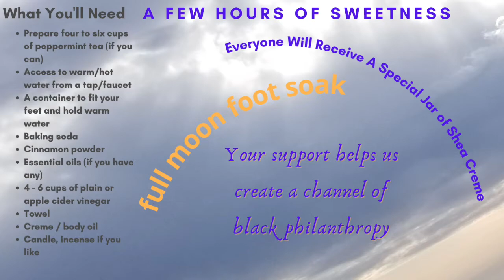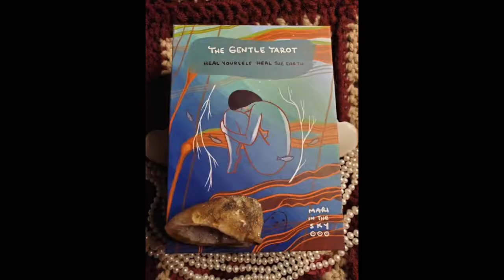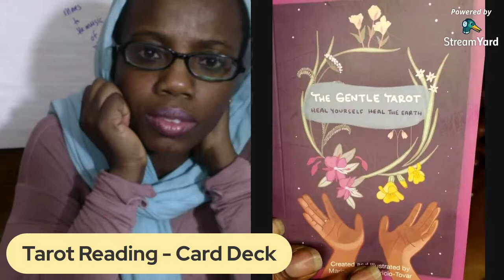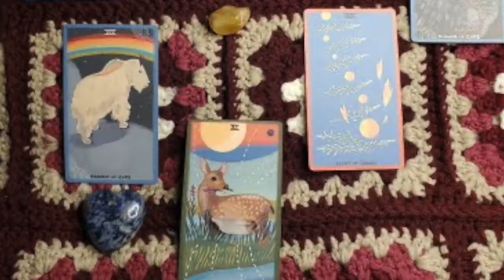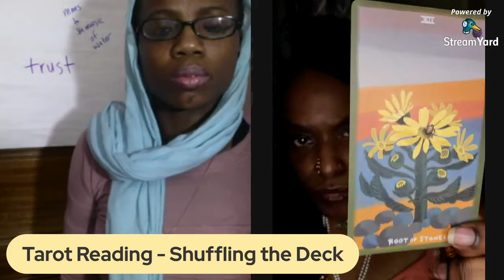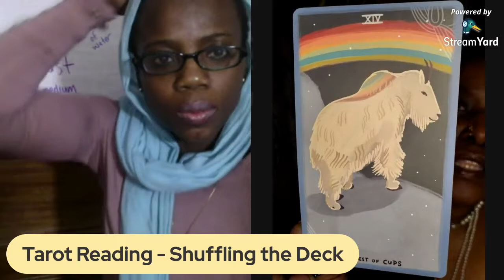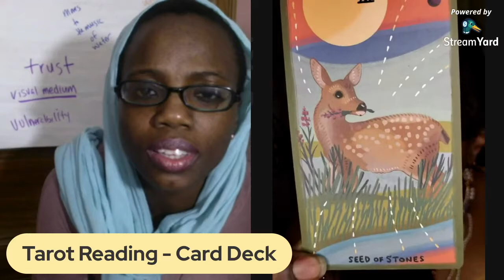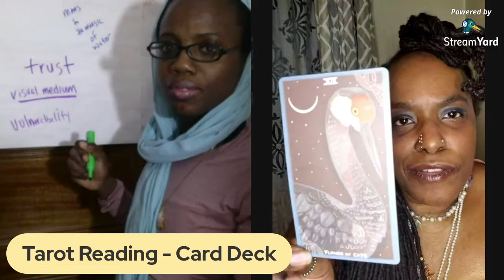24Moons | Poetry & Tarot Reading | Guest Artist: blkcowrie | Full Moon Foot Soak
24Moons | Full Moon Foot Soak | Guest Artist Interview

Edited by: NZ

Photographs:
blkcowrie

Music
"Margaret Charles Smith" by Antoine Roney